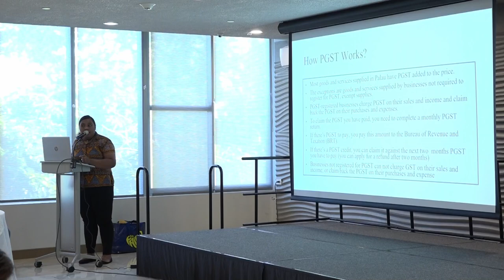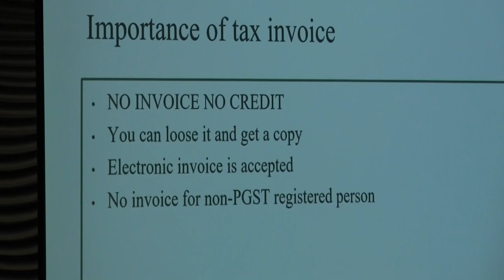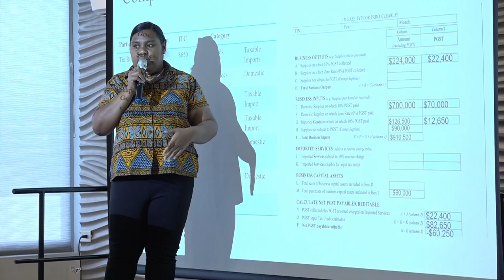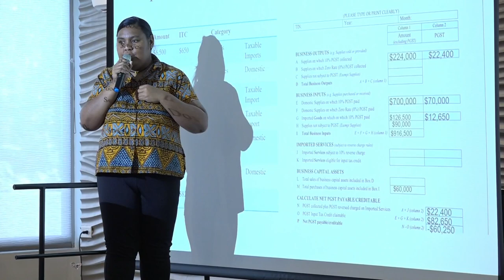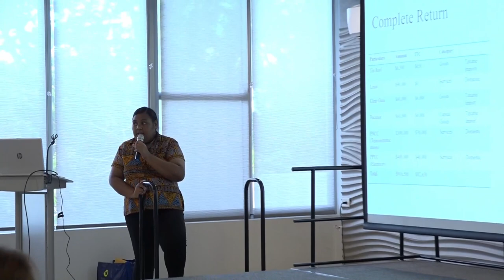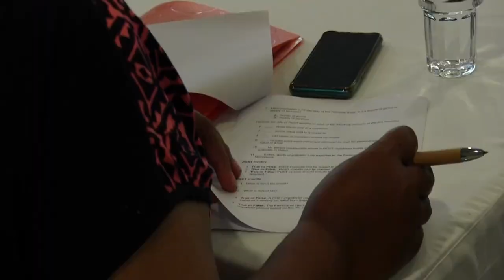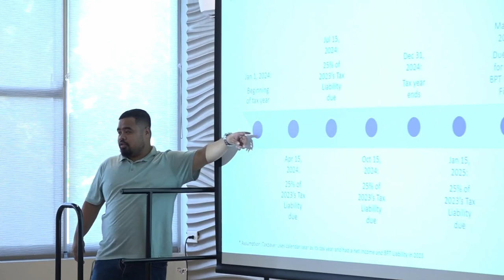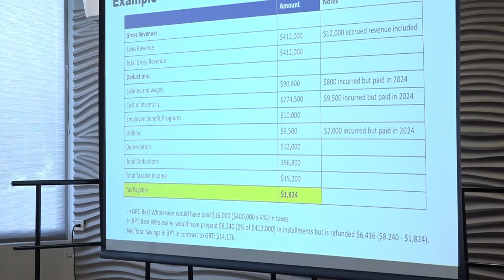Palau Goods and Services Tax Workshop | November 14th, 2022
Talungab Media Company presents MOF Economic Symposium 2022, Side event Activity on Tax Reform Workshop. held on Monday, November 14th, 2022 at WCTC Lebuu St. Ulong Banquet Hall.